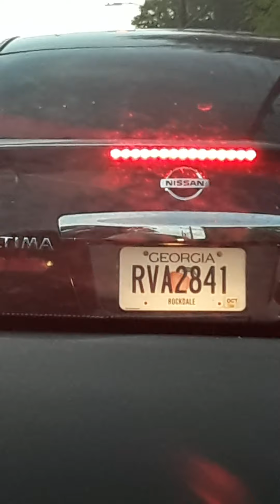WTDPIVE ROLLIN WITH LOS MAC FREESTYLE